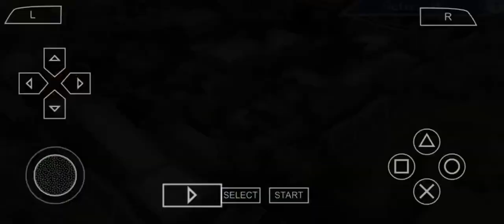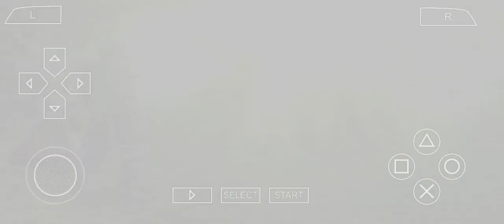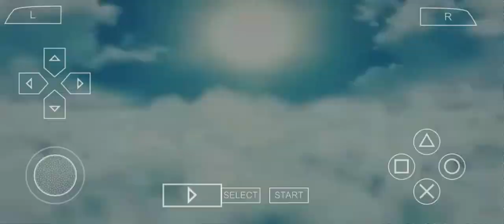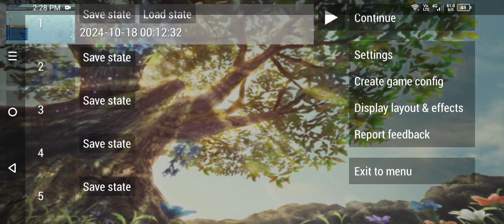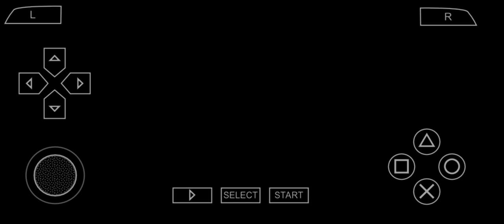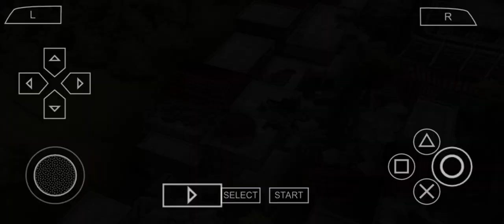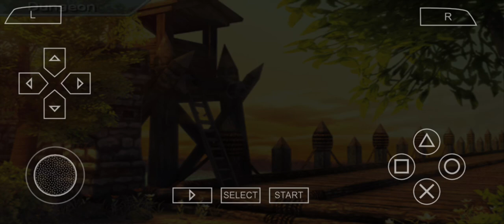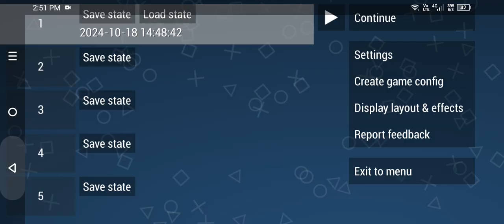主人公: Shujinko: Part 6 Join Recruit 7/108